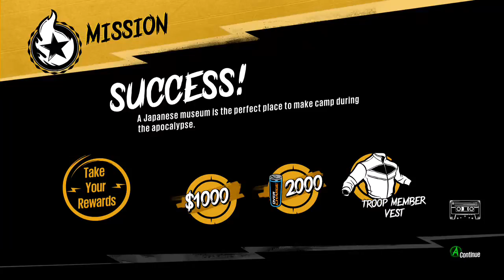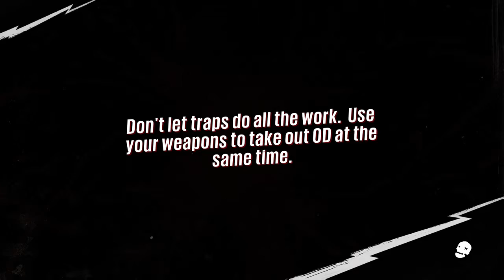Sunset Overdrive - Troop Bushido (Part 6)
I meet another faction in this brilliantly mad game.